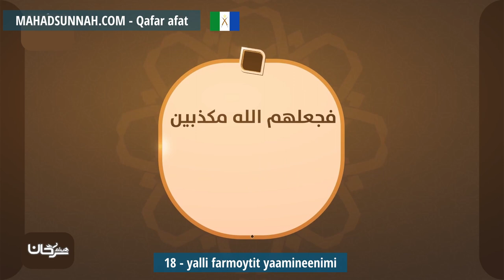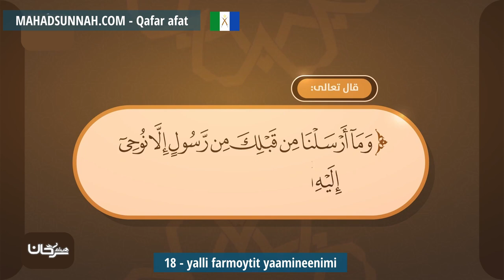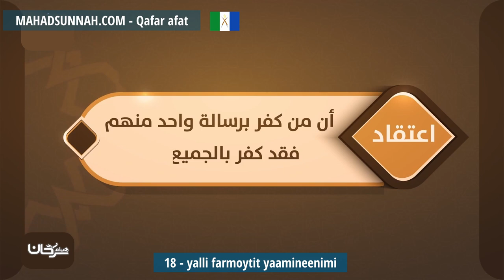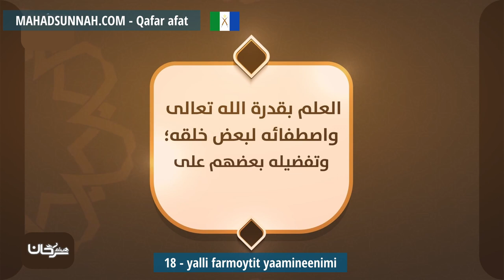18 Yalli Farmoytit Yaamineenimi الإيمان بالرسل